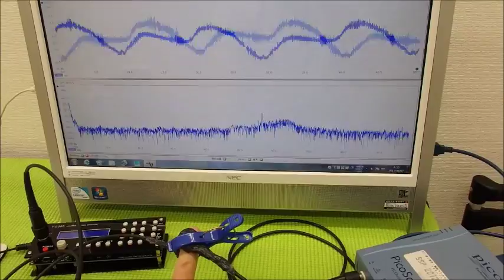オリジナル超音波システムの開発技術